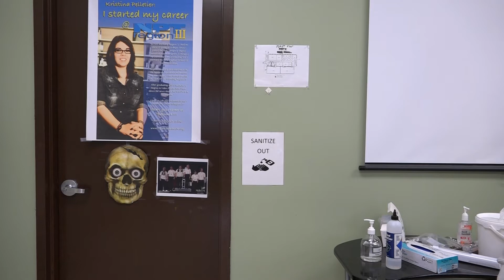Magic Door (2021)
Made by Madison Rossignol.